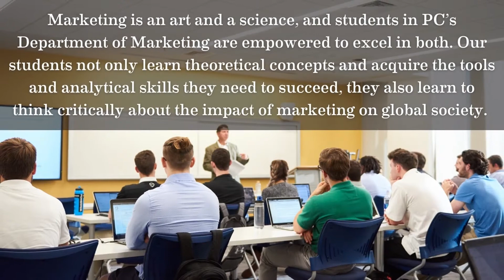PCSB by the Majors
Check out this quick overview of the business majors offered at Providence College.